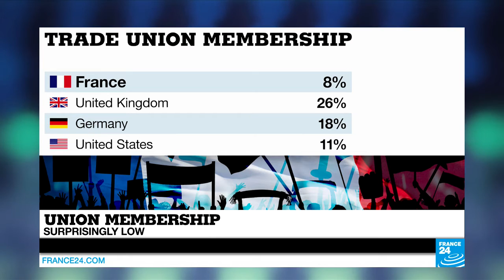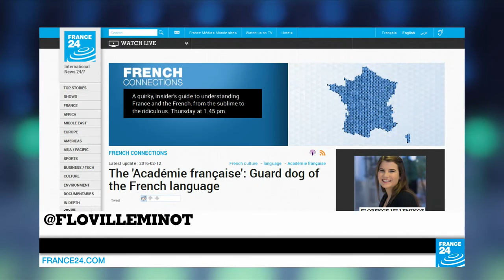Just how powerful are French trade unions?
FRENCH CONNECTIONS - Thurs. 03.03.16: French trade unions have the reputation of being very powerful. Join us as we explore where their power lies and whether it will last in the future.